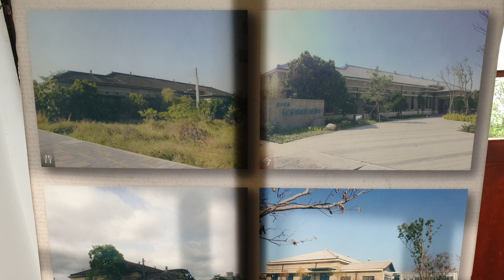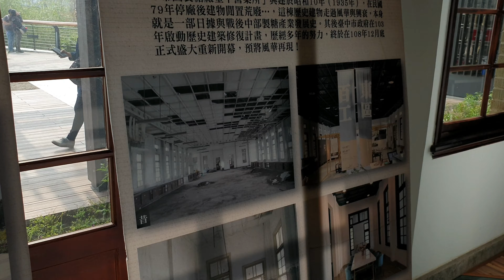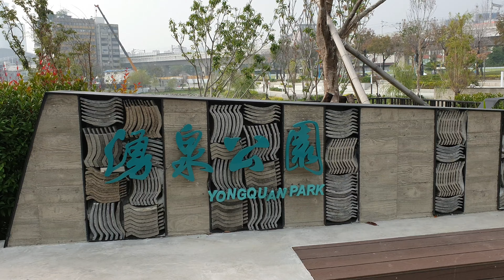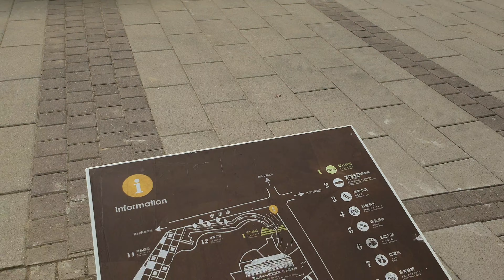帝國製糖廠台中營業所 廢墟湖泊重生歷史建築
打從學生時期就很好奇的一大塊神秘廢墟跟湖泊，如今一個重建光明，好讓我一窺真面目！

喜歡我的頻道記得加入會員！